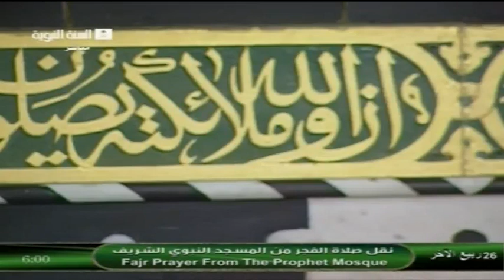26th February 2014 Madeenah Fajr led by Sheikh Bu'ayjaan